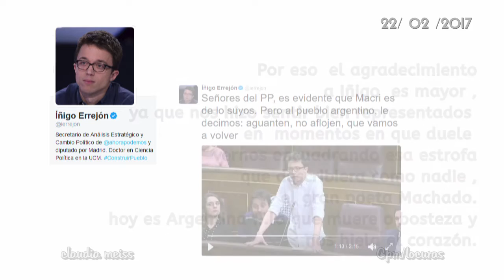Macri en España | Iñigo Errejón nos recuerda a Machado (22/02/2017)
Macri en España :Intervención completa de Iñigo Errejón  diputado,(Podemos) haciendo uso de la palabra en el  parlamento  español  ,marcando sus diferencias con el presidente   Rajoy y Mauricio Macri  (con motivo de su visita  a España). Hoy la que duerme o bosteza  es argentina ,  mientras su presidente  asiste a banquetes de monarcas ,despidiendo   trabajadores  mediante  un  volante.Es argentina  la que encuadra en aquella descripción tan dolorosa como cierta del gran Machado.

"Señores del PP, es evidente que Macri es de lo suyos. Pero al pueblo argentino, le decimos: aguanten, no aflojen, que vamos a volver"(...)

No hay dudas que Macri es de los suyos, pero vos sos de los nuestros Gracias Iñigo por la  solidaridad , firmeza y  capacidad de decir tanto  en tan pocos minutos. (cpm)